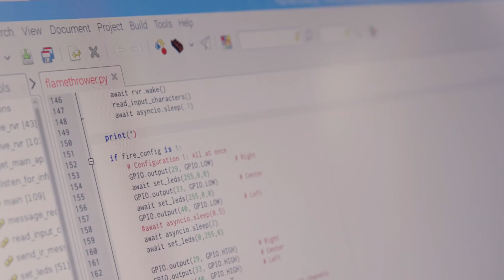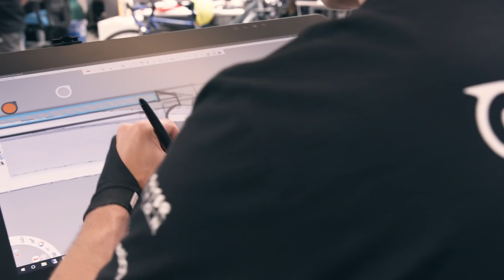RVR Launchpad Episode 1: Flamethrower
We strapped a flamethrower to our newest robot, RVR. Why? Because we can. Grab some marshmallows and watch the first episode of our new series, Launchpad.